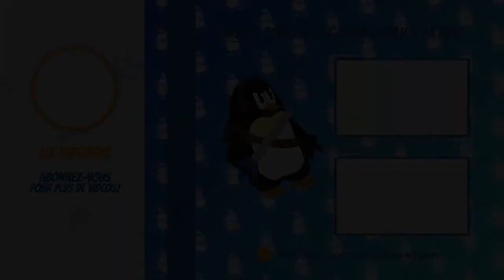EXPLORATION DE LA FERME ET FIGHT CONTRE L'OURS / 7 DAY TO DIE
Si tes arrivé jusqu'ici ,alors lâche ton meilleur pouce bleu!!👍